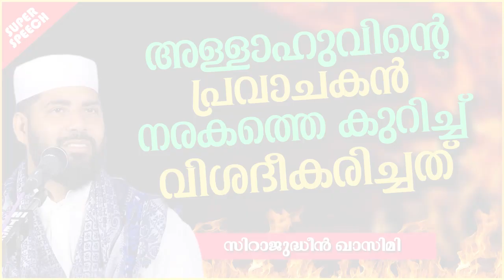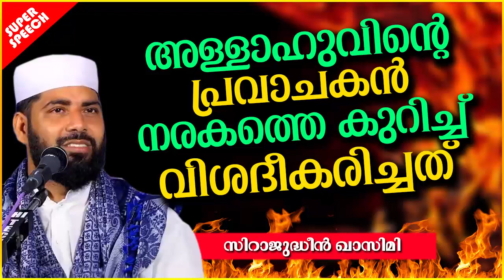പ്രവാചകൻ നരകത്തെ കുറിച്ച് വിശദീകരിച്ചത് | SUPER ISLAMIC SPEECH MALAYALAM 2020 | SIRAJUDHEEN QASIMI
അള്ളാഹുവിന്റെ പ്രവാചകൻ നരകത്തെ കുറിച്ച് വിശദീകരിച്ചത് | ISLAMIC SPEECH MALAYALAM 2020 | SIRAJUDHEEN QASIMI | ISLAMICSPEECHTV.COM | SUPER MATHAPRABHASHANAM 2020

Welcome to Dua Islamic TV - Islamic Speech Malayalam You Tube Channel

|| ANTI-PIRACY WARNING ||

*COPYRIGHT PROTECTED*